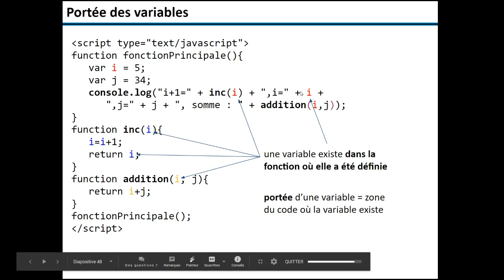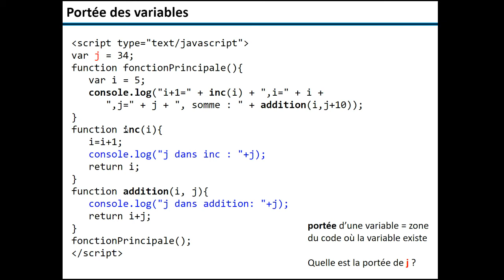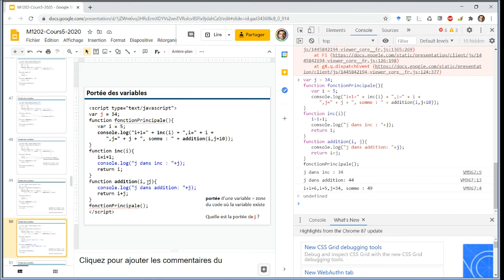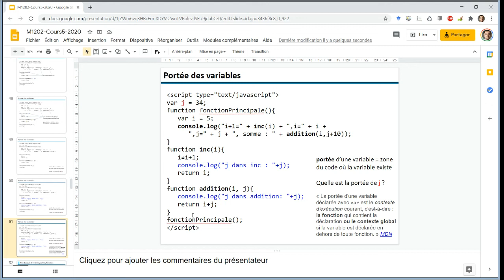M1202 5.4 La portée des variables en Javascript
0:00 Réflexion sur l'exécution du code de fonctionPrincipale
2:17 Test dans la console du navigateur du code Javascript de fonctionPrincipale, de inc et de addition
4:27 Portée d'une variable en Javascript
5:27 Pause question : quelle est la portée de j ?
5:36 Test du code dans le navigateur pour observer la portée ("scope" en anglais) de j